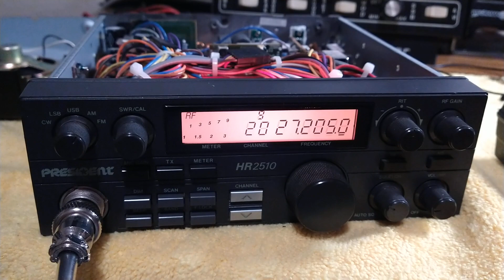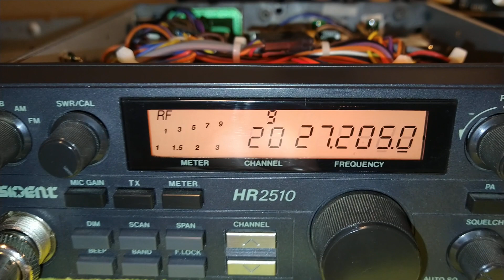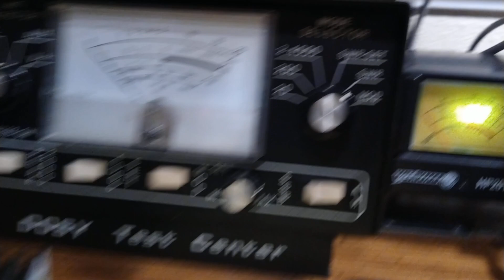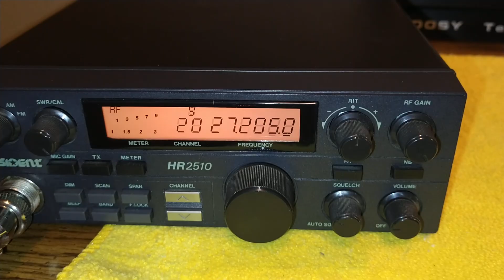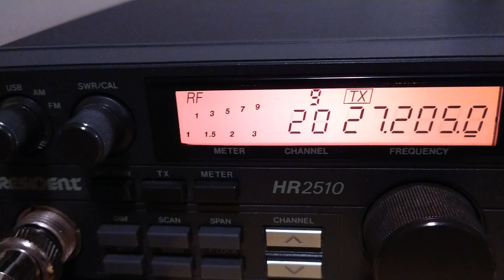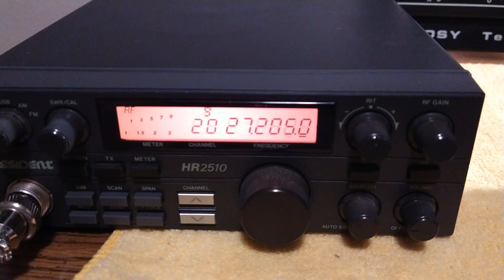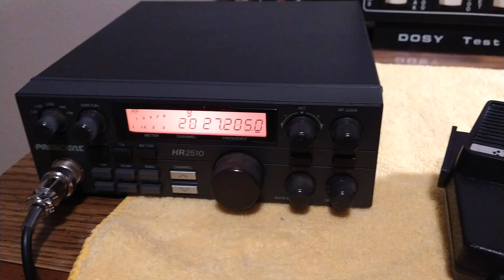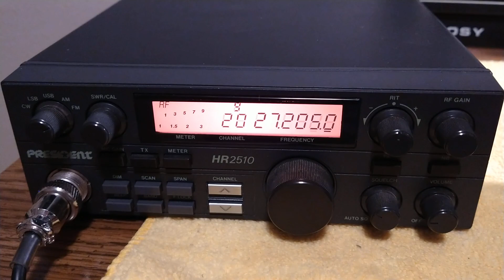President HR-2510 possibly for sale